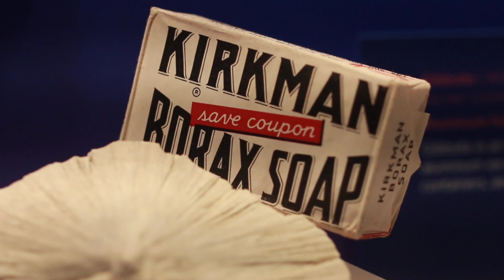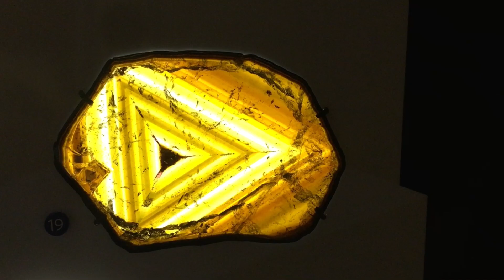All of the -ites (Minerals Rap)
Why are gems and minerals so special? The Teen Advocates for Science Communication (from the California Academy of Sciences in San Francisco) flipped "All of the Lights" by Kanye West into "All of the -ites" in this science music video to let you know.

Shot and edited by Elliott Bastien Morin & Natalia Lopatina
Lyrics by Tom McFadden & the TASC Force
Special thanks to Neal Ramus and Leah Kalish